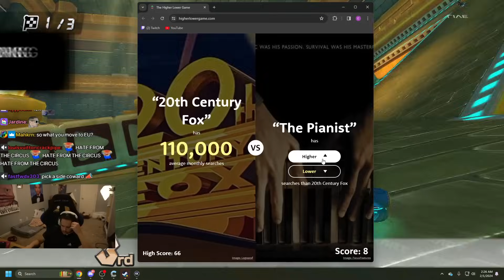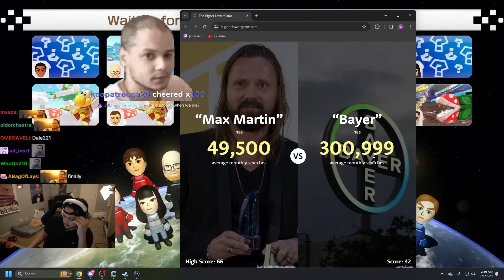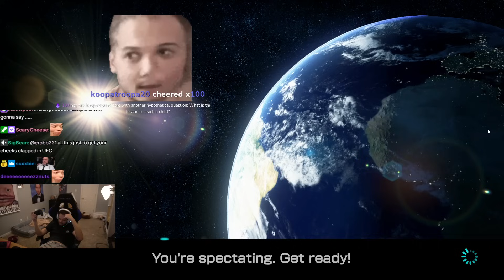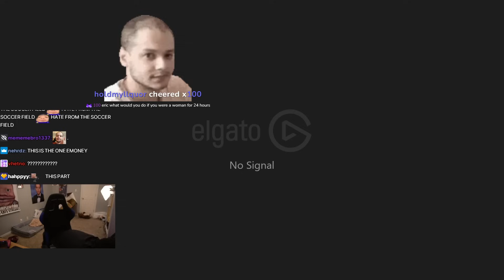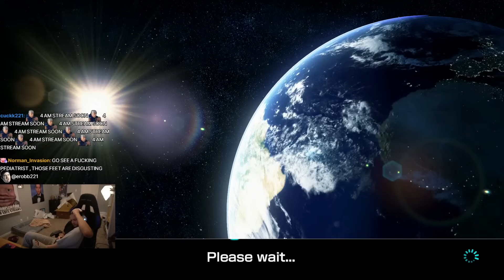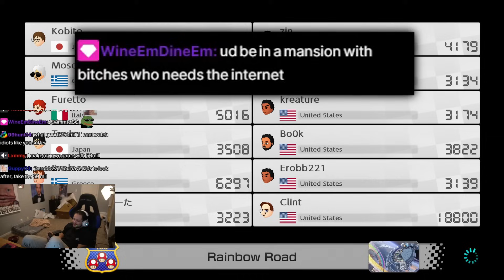Erobb lost $8000 to a charity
0:00 Questions for Eric
1:16 Fixing one problem in the world
3:34 Charity talk
4:46 Woman for 24 hours
6:19 No internet for $50 million dollars